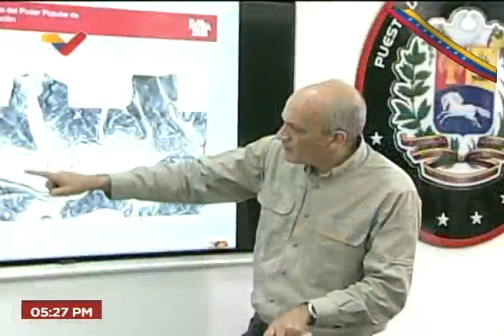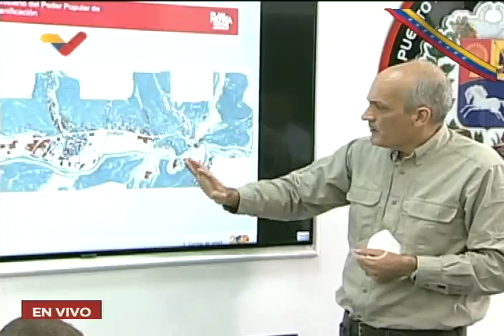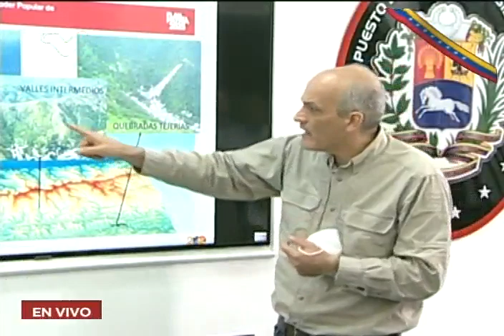LAS TEJERÍAS: Pdte Maduro este martes hace un balance de la atención a los afectados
11 de octubre de 2022. El Presidente de Venezuela, Nicolás Maduro, hace este martes un balance de la atención al pueblo de Las Tejerías, informando que hay 43 personas muertas confirmadas y 56 desaparecidos. Informan de la atención que se está brindando a los afectados en materia de servicios públicos, agua, electricidad, telefonía celular, viviendas, bonos Patria y similares. Hace un enlace con la vicepresidenta Delcy Rodríguez y nombra una autoridad a nivel militar para la reconstrucción.

USDT o Bitcoin (BEP20): 0xef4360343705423a24119205eeb1de2a10fd23f4

USDT (TRC20): TQJB86JZjF5Kt1C7f322aax4iyD6x65UcV

Petros: PFfDUW3cj1WD7cUPYg9MK2EtgG5nUgVzuc